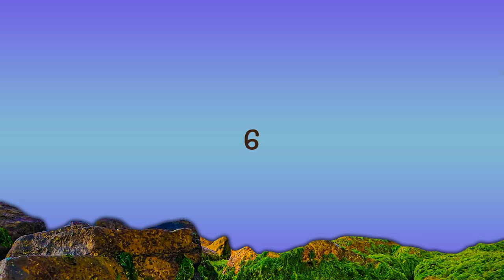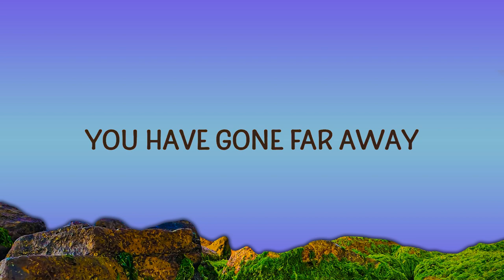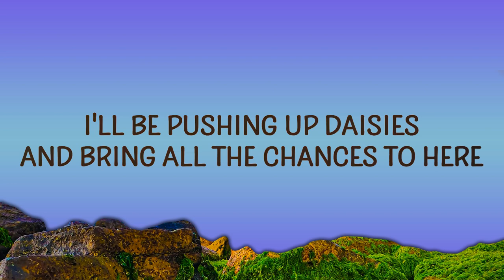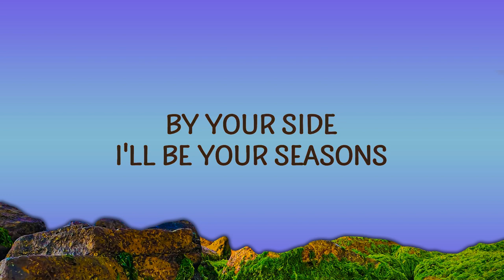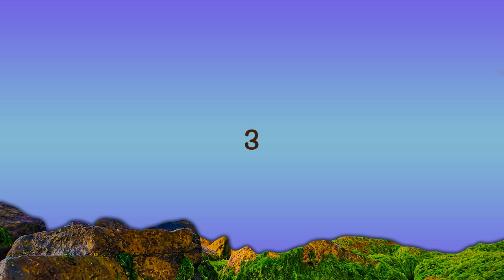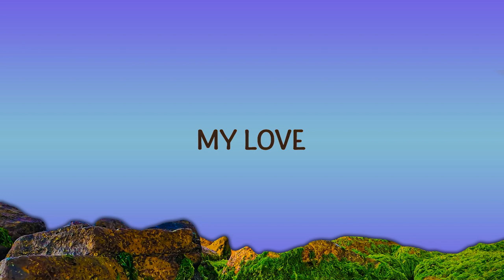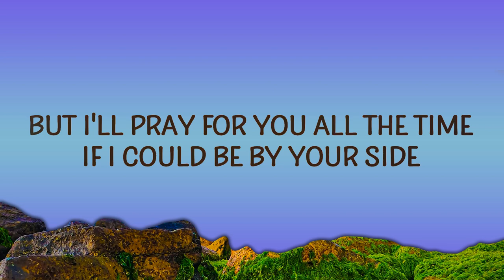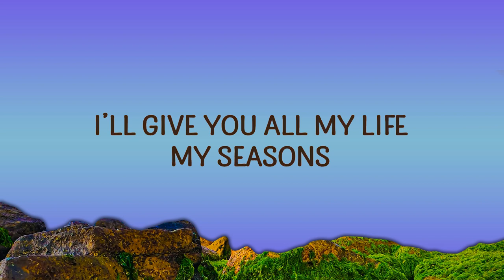Wave To Earth - Seasons (Lyrics) | 25 MIN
Wave To Earth - Seasons
And bring all the chances to here

"seasons" is out now.

(Lyrics):
[Verse 1]
I can't be your yêu
Look, it’s too trivial for you now
Oh my life is fallin' apart
Maybe no one will notice if I disappear

[Chorus]
But I'll pray for you all the time
If I could be by your side
I’ll give you all my life, my seasons

[Verse 2]
Cause I'm afraid I'll ruin your life
While the leaves withered away
seasons wave to earth,wave to earth,
seasons,season,wave to earth seasons,
seasons wave to earth lyrics,
season wave to earth,season lyrics,
And grew again
You have gone far away
I'll be pushing up daisies

[Chorus]
By your side, I'll be your sеasons

[Outro/Guitar Solo]
My yêu

Lyric video for Seasons by Wave To Earth on Cakes & Eclairs lyrics channel.